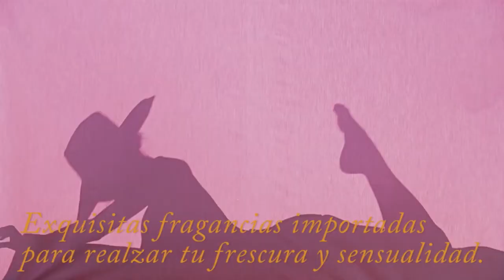Activa Mujer 122 - Maquillaje